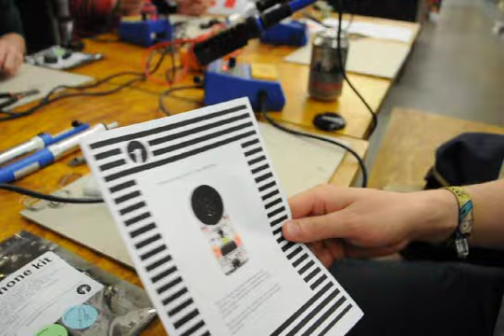Completed Lumiphone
A completed Technology Will Save Us Lumiphone made at the TWSU Lumiphone workshop in Rough Trade East London.